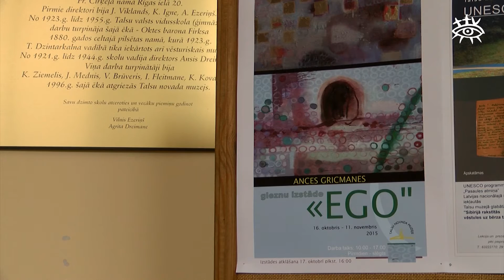Ances Gricmanes personālizstāde “Ego”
Talsu novada muzejā ir atklāta talsinieces Ances Gricmanes personālizstāde ar nosaukumu “Ego”